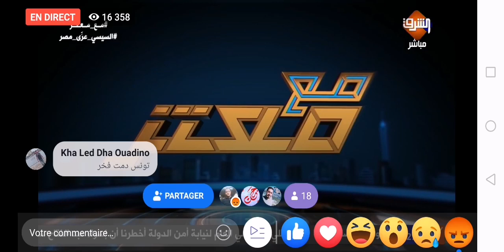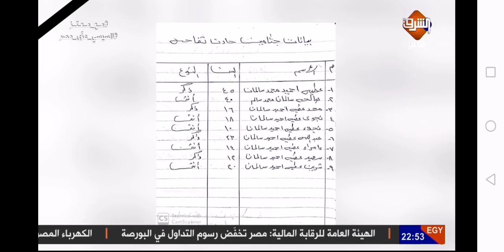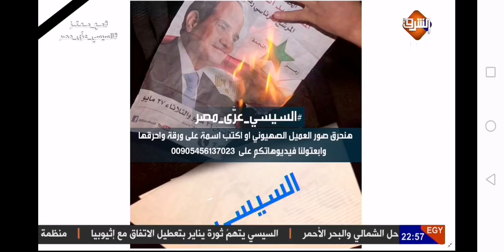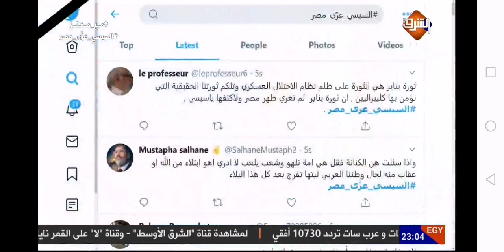معتز و رأيو في نتيجة انتخابات تونس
معتز مطر تونس تنتصر